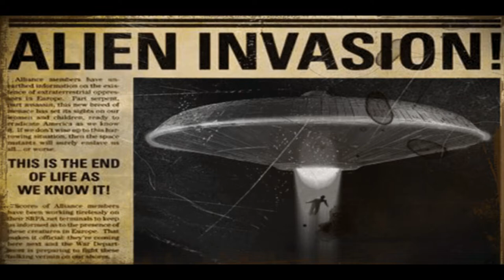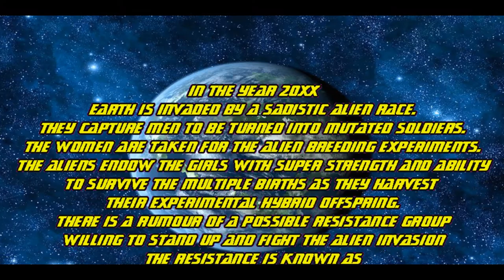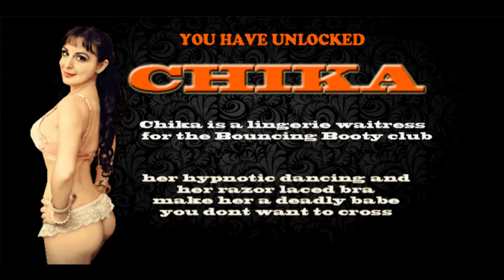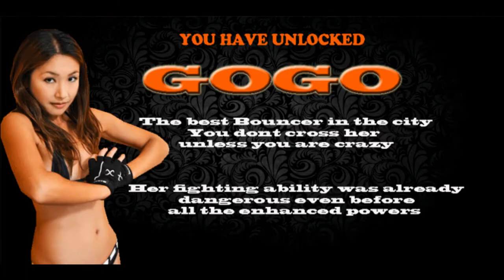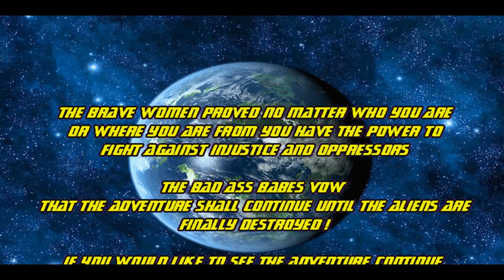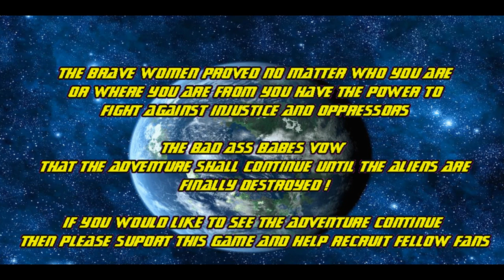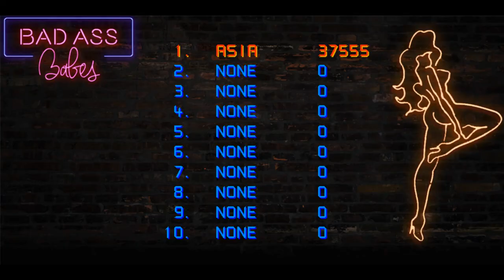OpenBOR Bad Ass Babes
Earth has been invaded by an alien race. Men are being captured and turned into mutant soldiers whilst the women are being herded like cattle to be used for the alien breeding program.

To survive the multiple births and to ensure the hybrid experiments are a success the aliens endow the women with special strength and power.

A few of these women are rising up against the invasion and plan to take on the aliens and anyone else in their way.